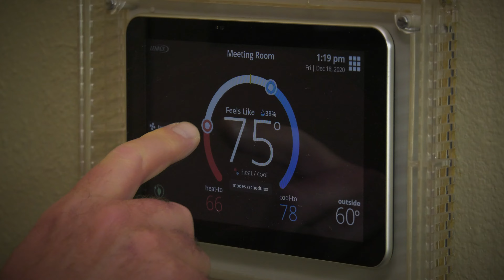We're Hiring!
Lightfoot Mechanical is one of the region's best companies, serving the Weatherford communities in Texas since 1983. Our team enjoys training programs, a fantastic culture and opportunities for advancement, which are company-wide focuses to help you grow both personally and professionally. We're interested in helping your career and adding to your resume because we know that happy employees lead to happier customers!

Lightfoot Mechanical, Inc. is a family-owned corporation in Weatherford, TX that has been providing Heating & Air Conditioning, Electrical, and Plumbing services to North Texas residents since 1983. We have built a strong reputation throughout the region and continue to do so through our excellent customer service and utmost professionalism. We are proud to say that we have earned the trust of countless homeowners in Weatherford, TX and surrounding areas.

We offer a full range of services, including air conditioning repair in Weatherford TX, plumbing and electrical installation, maintenance and repair. Our highly qualified HVAC technicians, electricians and plumbers in Weatherford TX are on call 24 hours a day, 7 days a week for emergency service, and you can depend on them for the help you need when you need it. Contact your trusted plumber in Weatherford TX today to schedule service.

Lightfoot Mechanical has been servicing Weatherford Texas and surrounding areas for over 33 years. We are proud to service Weatherford, Forth Worth, Aledo, Burleson, Granbury and the surrounding area with quality heating and cooling systems repairs, maintenance, and installations.